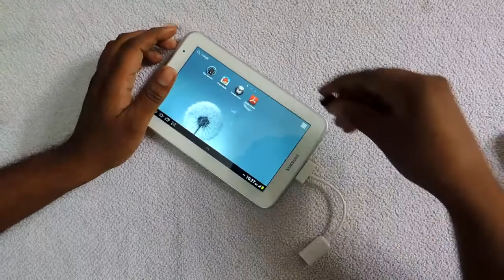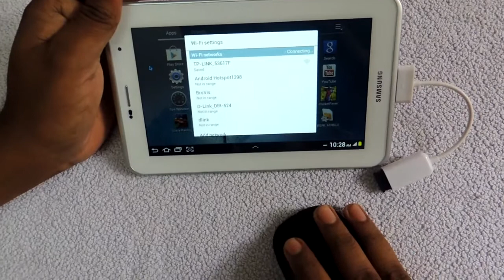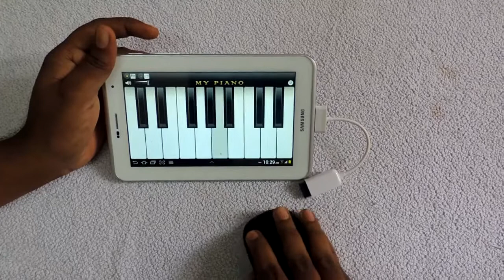Galaxy Tab 2 Bluetooth Mouse Via OTG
Galaxy Tab 2 Bluetooth Mouse